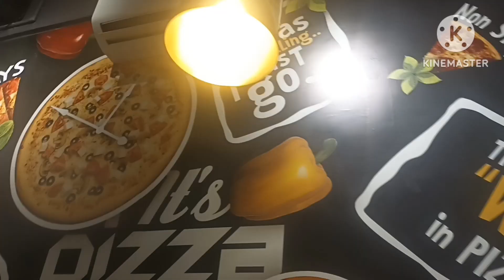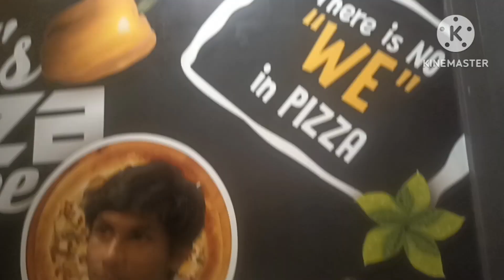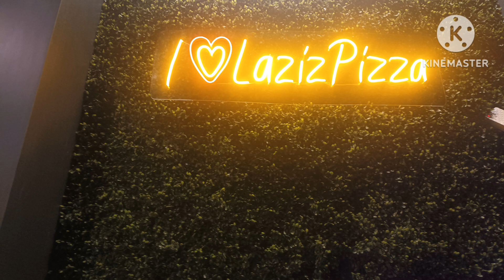লাজিজ পি‌ৎজা বরপেটা,কিন্ত পিজজা খেলাম কোথায়?🥘😋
লাজিজ পিজজা বরপেটা, কিন্ত পিজজা খেলাম কোথায়?pizza Laziz pizza barpeta#viral

আজকের ভিডিও তে লাজিজ পিৎজা বরপেটা, কিন্ত খেলাম কোথায়? শেয়ার করলাম আশা করি সবার ভাল লাগবে🙏🙏🙏🙏